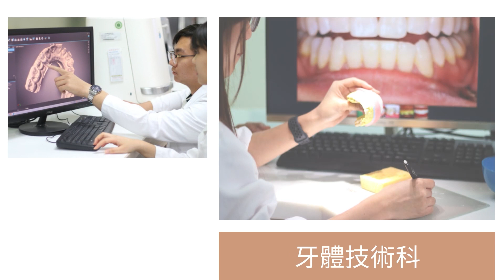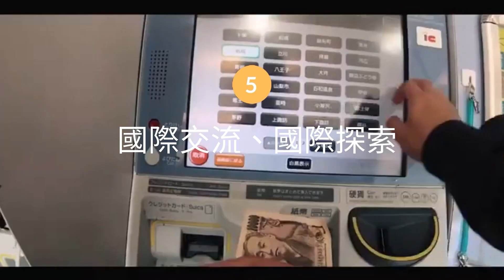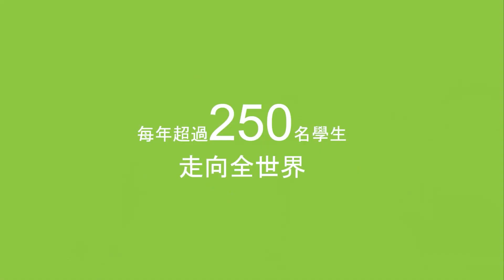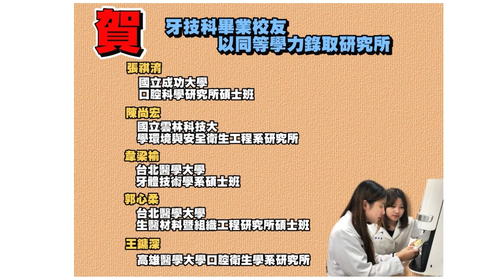給國中畢業生高中職以外 精彩的選擇 ｜ 樹人醫專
想了解更多嗎?
現在就到下列網址填寫資料，讓我們聯絡你吧！

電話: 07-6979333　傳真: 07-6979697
地址: 高雄市路竹區環球路452號

招生專線⬇️
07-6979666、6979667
✔️全國五專優先免試入學
✔️南區五專聯合免試入學